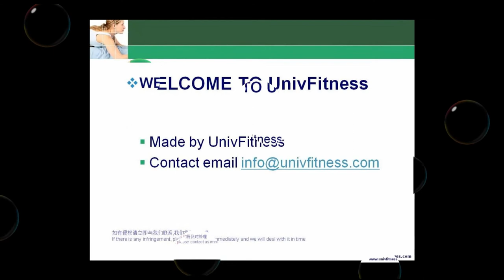How To Make Dumbells Screen Printing Logo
to be our fitness products wholesaler.
A lot of customers asked can I have a logo on the dumbbells products? Of course you can. A screen printing logo is easy and cheap way for your fitness products.
The Video just how you how it is complete entirely.